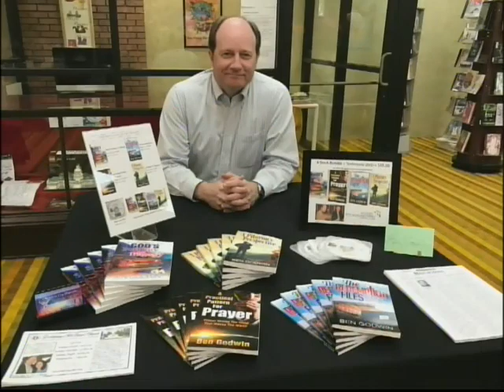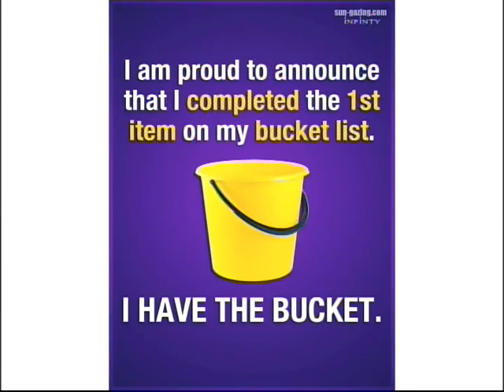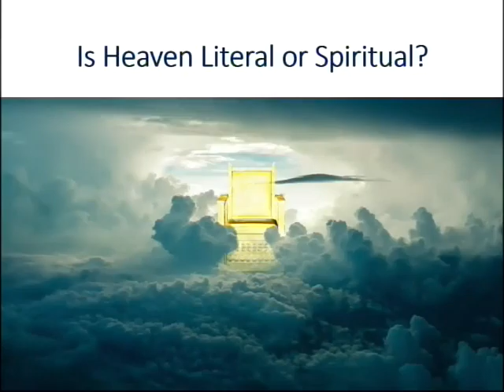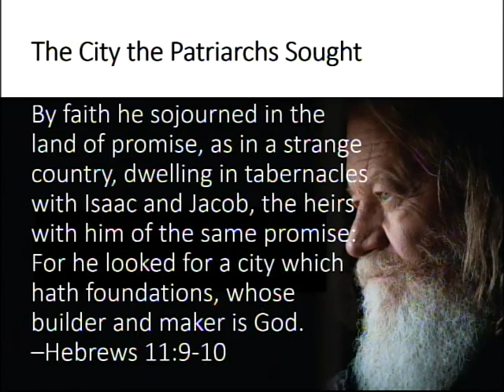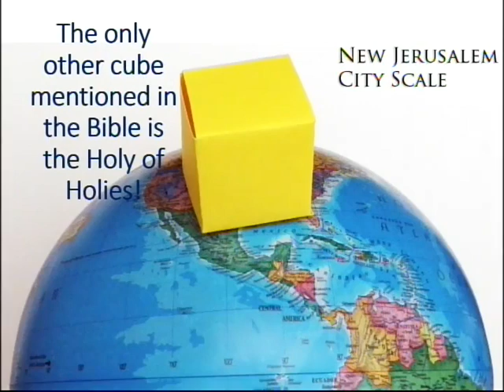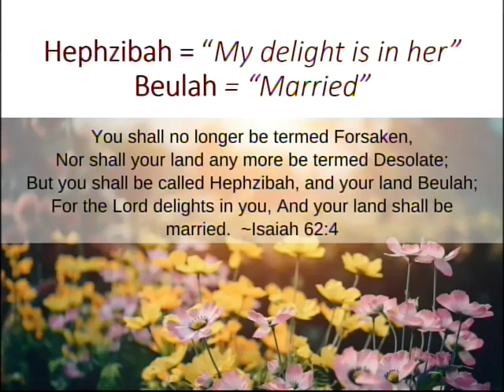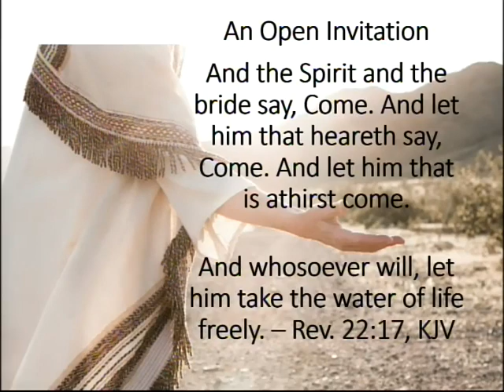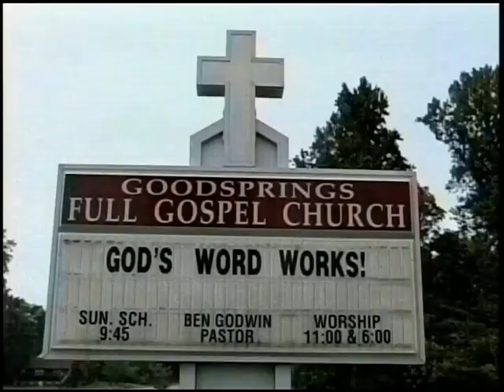HEAVEN: A Prepared Place for A Prepared People S3 E37